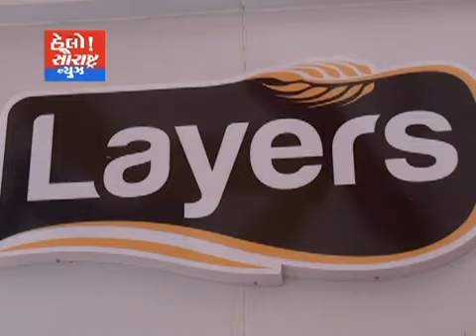ગુણાતીત નગર ચોકમાં લેયર્સ બેક શોપ ખુલ્લો મુકાયો